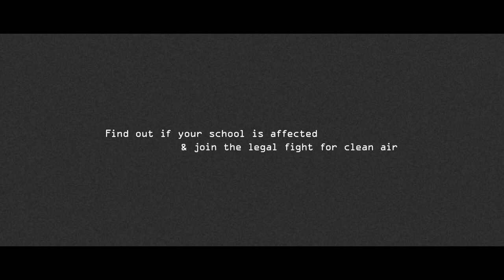POISONED PLAYGROUNDS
Across the country, children are exposed to illegal and harmful levels of air pollution while on their way to and at school. In the UK, pupils at almost 1,000 schools are exposed to NO2 levels that endanger their health and will shape their future wellbeing.

We need the UK government to take urgent action to meet legal limits of NO2 in the shortest time possible.

Search our map tool and email your MP.